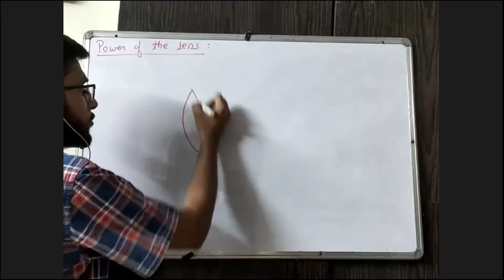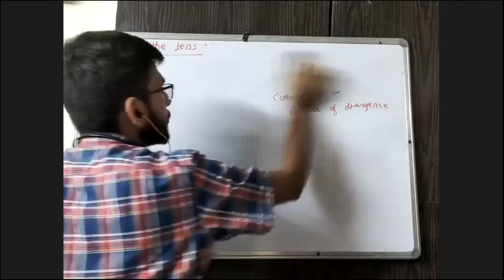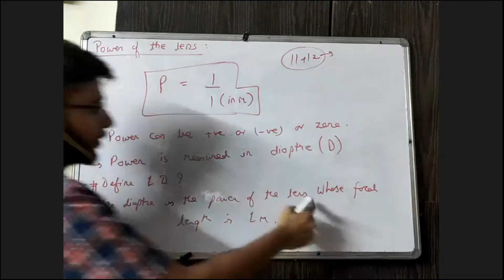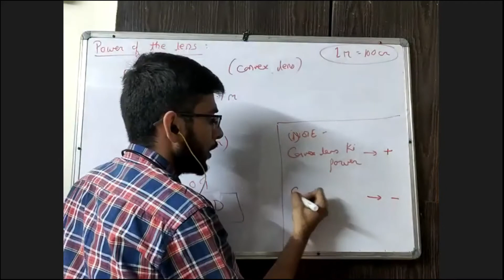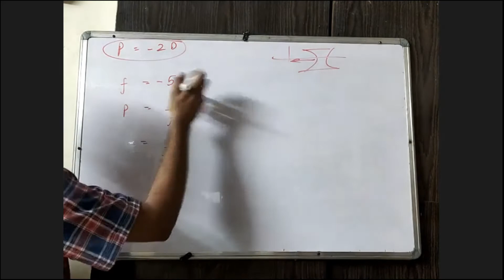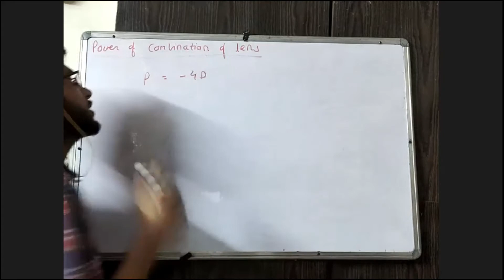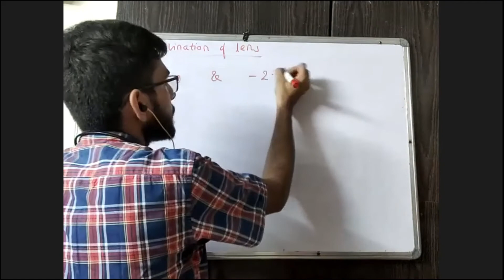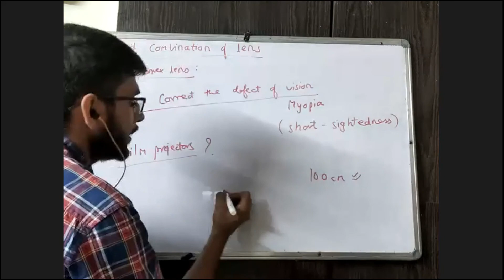Light Refraction Power of a Lens -Class 10 Term-1 | NCERT | 2021-2022 PART-14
Hey Guys! So this is the lecture where we would be studying, Light- Reflection & Refraction. This lecture covers all the theory part from your NCERT, covering all the concepts! Don't forget to read NCERT after this!

If This Video Was Helpful Do Leave A Like Since It Encourages Us To Make More Videos For All Our Wonderful Students.

More videos are uploading soon for other topics also.